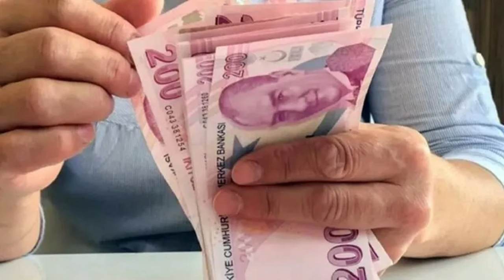Borçlara düzenleme geldi: Biriken kredi kartı ve ihtiyaç kredisi borçlarına 60 ay vade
Borçlara düzenleme geldi: Biriken kredi kartı ve ihtiyaç kredisi borçlarına 60 ay vade,Borçlara,düzenleme,Biriken kredi kartı,ihtiyaç kredisi,borç,borçlarına 60 ay vade,60 ay vade,Biriken kredi kartı ve ihtiyaç kredisi borçlarına 60 ay vade,Bankacılık Düzenleme ve Denetleme Kurumu,bireysel kredi kartı,ihtiyaç kredisi borcu,ödeyemeyenler için,yapılandırma,TCMB,BDDK